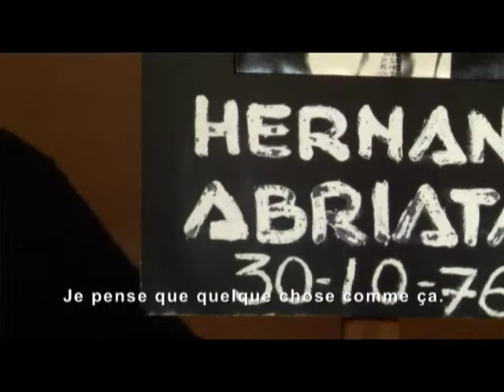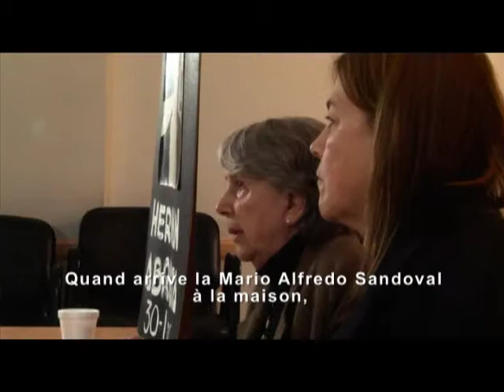Entrevista Beatriz Abriata